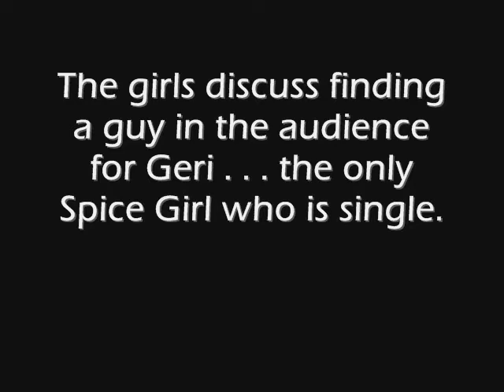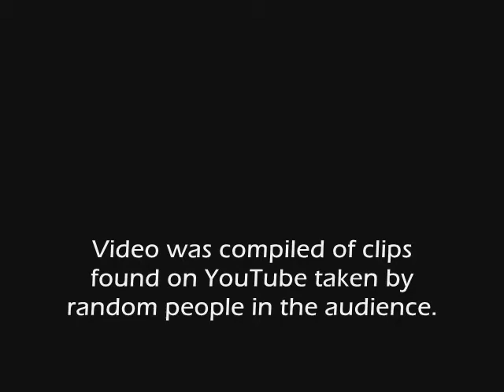Spice Girls Concert - Mel B. Solo (Philadelphia - 2/19/08)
Spice Girls Concert in Philadelphia on 2/19/08...Mel B. solo with Michael